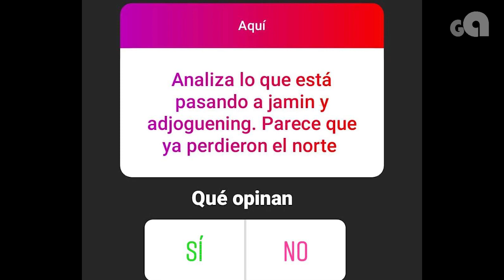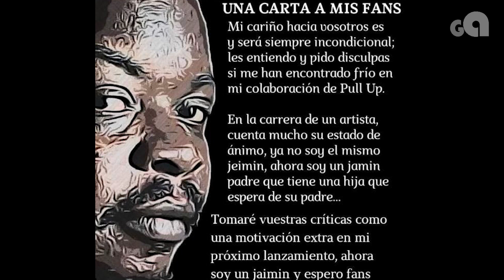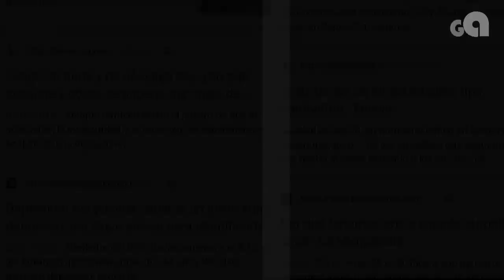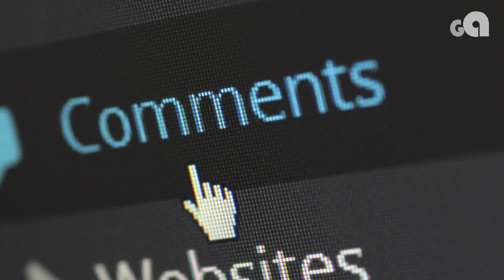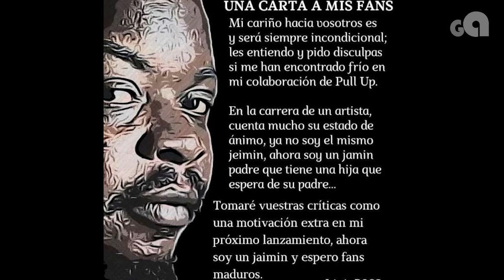QUE LES PASA A JAMIN Y ADJOGUENING (by eggeekanalitik)